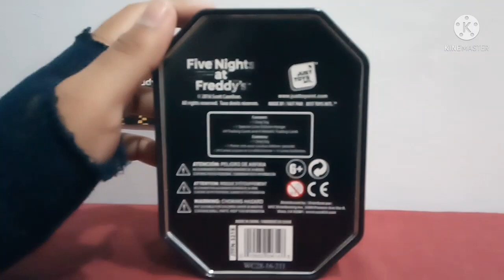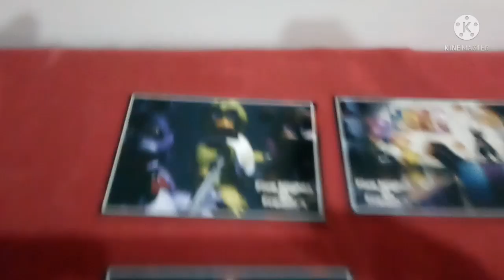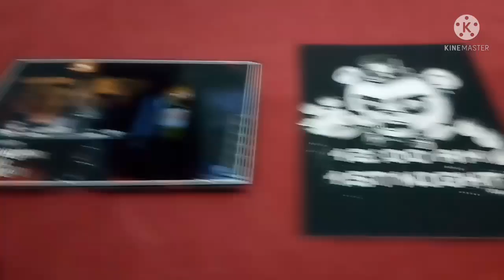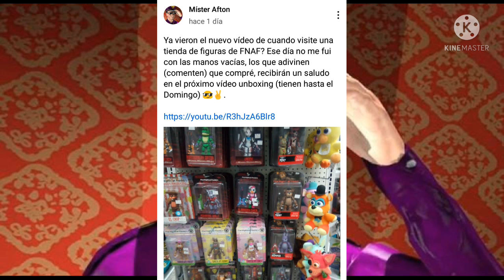Unboxing FNAF caja sorpresa de Just Toys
Un nuevo vídeo unboxing y review está vez de una caja sorpresa (oficial) de la marca Just Toys.